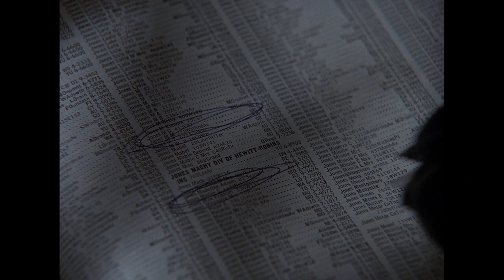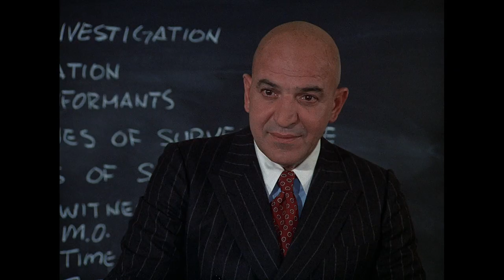James Woods Earliest TV Role | Kojak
The poster child for "intense actor," James Woods made an indelible impression on moviegoers with his no-holds-barred performances as fast-talking, hard-nosed, often violent men. In one of his earliest roles, James Woods gives a powerful performance as a psychotic kid who is taking one of Kojak's criminology classes. James Woods got the part of Caz after Richard Dreyfuss and Martin Sheen turned it down.

From Season 1 Episode 13  'Death Is Not a Passing Grade'  - Kojak is a guest instructor at a police science class. One of his students is committing burglaries with his brother-in-law and likes to leave false clues at the crime scene. These include a pen with Kojak's name on it and even Kojak's hat.

Welcome to the Official YouTube channel dedicated to the rule bending, New York detective, Theo Kojak. Who loves ya, baby?